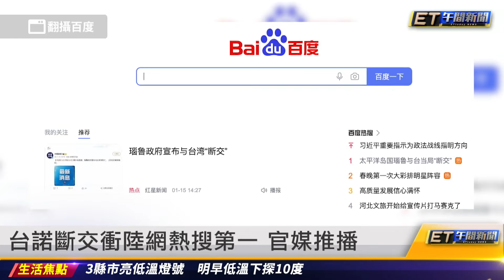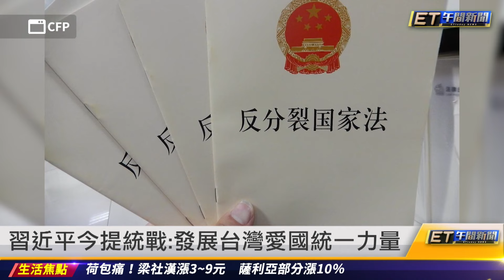1年兵新訓改制 鑑測不合格須留訓｜20240116 ET午間新聞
新聞內容

1年兵新訓改制 鑑測不合格須留訓
王義川公開年輕人的信 示警賴清德
諾魯斷交 外交部斥討鉅資還跟中國比價
陸外交部讚諾魯：主權國家的「獨立選擇」
台諾斷交衝陸網熱搜第一 官媒推播
習近平今提統戰：發展台灣愛國統一力量
柯P反對兩岸外交惡鬥 趙少康譴責北京
諾魯在兩岸劃三角形 反復斷交討金援